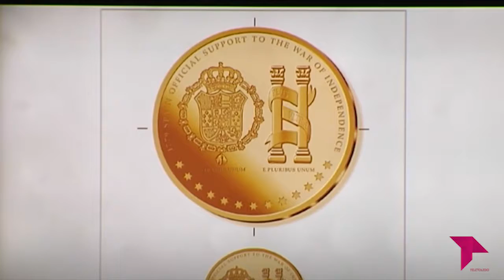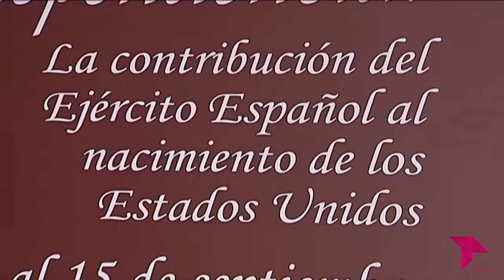CONECTAMOS 'THE LEGACY'